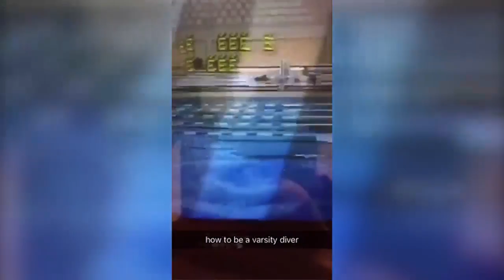Try not to laugh #36 | Eurig